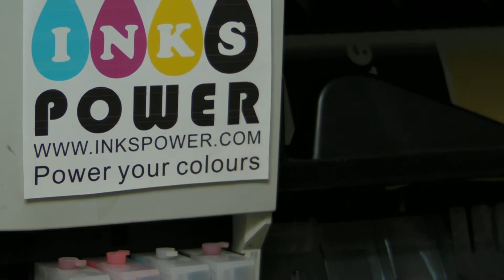Gogopress quality dye sublimation inks for sublimation printing heat transfer to apparel 1210-061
we create high quality dye sublimation ink for Nylon, Polyester and TC Fabric digital printer printing images on coating paper for heat transfer, our Dye Sublimation Ink can fit on Mutoh, Mimaki printer, Roland and Epson printer, we provide Door to Door delivery service to oversea customer by Air post to oversea, small order is welcome and we accept payment by Paypal,